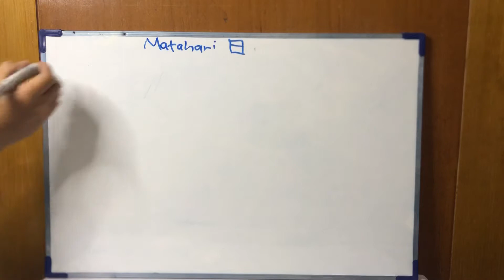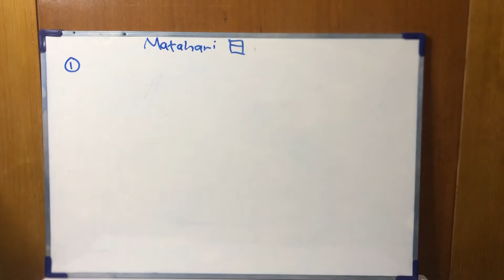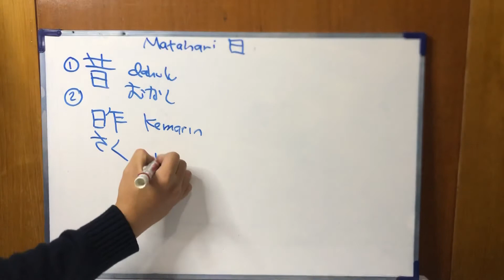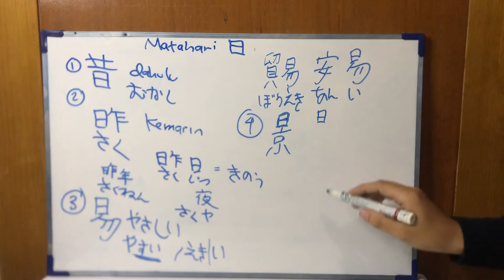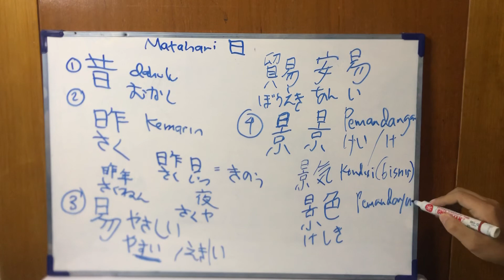Kanji N3 - Kanji Matahari Bag.1 [Belajar Bahasa Jepang]